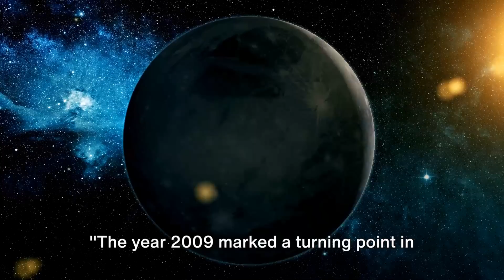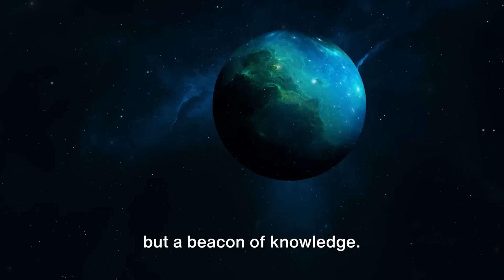WASP- 18b : Space Oddity 'Death Planet'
Dive into the captivating mysteries of WASP-18b, known as the 'Death Planet'. In this video, we explore the scientific observations and theories that make this exoplanet one of the most intriguing and baffling celestial bodies in our universe. From its scorching temperatures to its unique atmospheric conditions, discover what sets WASP-18b apart from other exoplanets. Get ready to be amazed by the fascinating phenomena that scientists are uncovering about this distant world.

OUTLINE:
00:00:00
"The Enigma of Existence"

00:01:52
"The Discovery of WASP-18b"

00:03:56
"The Unforgiving WASP-18b"

00:05:20
"The Significance of WASP-18b"